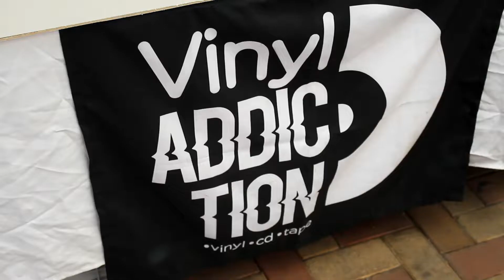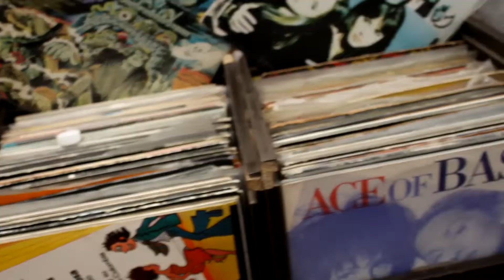🎵 Feria de música. Tú música en un solo lugar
Resumen de los mejores momentos de lo que fue esta gran feria de música en Guayaquil donde se reunieron las principales tiendas con un stock de mas de 20.000 discos en todos los formatos y todos los géneros musicales.